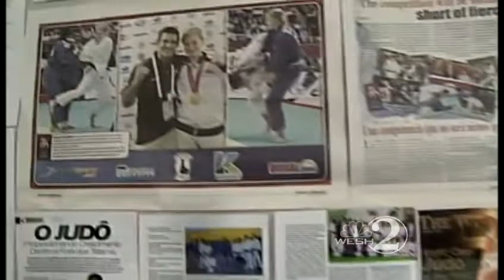Athlete overcomes sexual abuse, heads to Olympics